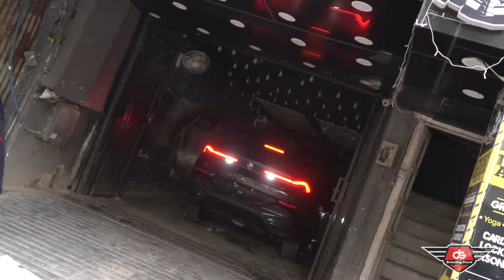BMW X6 2022 | Llumar Platinum Paint Protection Film | Detailing Street